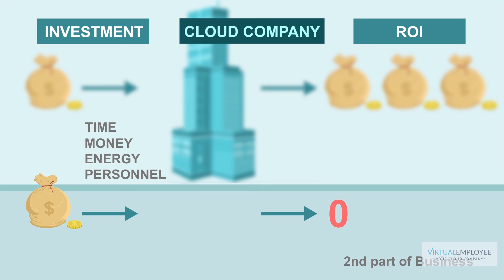How does a Cloud Company Help You Streamline Your Business?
Streamlining a traditional business can sometimes take years. But, with a cloud company, it is almost instant. That’s the advantage of cloud technology.

This video provides an insight into how you can dramatically increase your ROI, while reducing your investment of time and resources and yet achieve a streamlined business.

In this video you will learn how a cloud company helps you to:
• Say goodbye to tedious, time-guzzling processes like HR, Accounts, IT, Admin etc
• Free your time, energy and resources for projects that move your business forward
• Save money and time with the cloud
• Score over your rivals because you are now all focused on the core activities of sales, marketing and product quality that are your revenue drivers

The cloud company is the future of work – the future of your work. Do you want to get left behind?